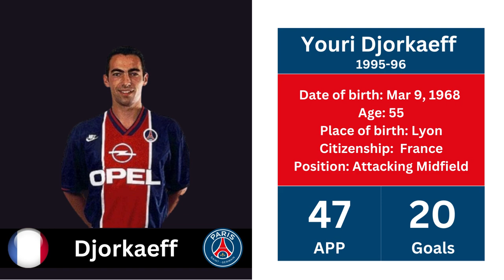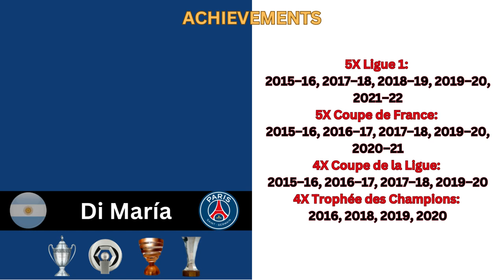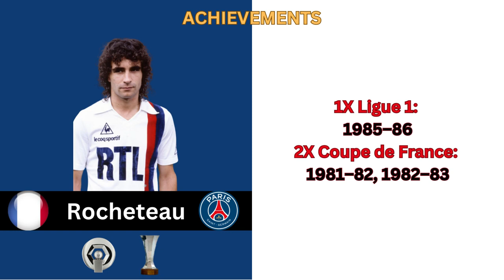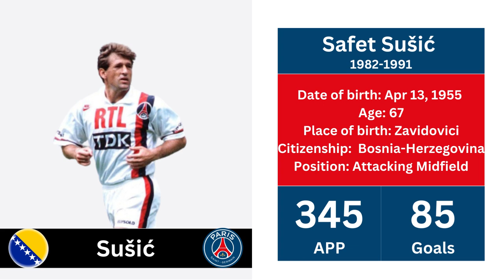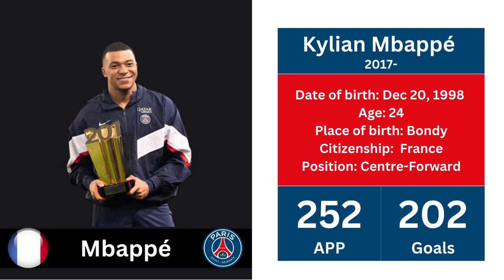25 Best PSG (Paris Saint-Germain) Players of All Time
25 Best PSG (Paris Saint-Germain) Players of All Time:
25. Ricardo Gomes | 1991-95
24. David Ginola | 1992–1995
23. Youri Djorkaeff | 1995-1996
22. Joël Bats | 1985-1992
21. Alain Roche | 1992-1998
20. Edinson Cavani | 2013–2020
19. Ángel Di María | 2015–2022
18. Blaise Matuidi | 2011–2017
17. Paul Le Guen | 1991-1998
16. Neymar | 2017–
15. Marco Verratti | 2012-
14. Marquinhos | 2013–
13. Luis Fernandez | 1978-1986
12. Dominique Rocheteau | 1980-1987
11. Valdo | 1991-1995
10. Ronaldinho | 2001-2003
9. Bernard Lama | 1992–1997 & 1998–2000
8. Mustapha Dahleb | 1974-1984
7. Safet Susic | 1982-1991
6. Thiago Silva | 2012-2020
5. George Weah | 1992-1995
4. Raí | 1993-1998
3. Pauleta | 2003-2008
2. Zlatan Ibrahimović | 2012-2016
1. Kylian Mbappé | 2017-